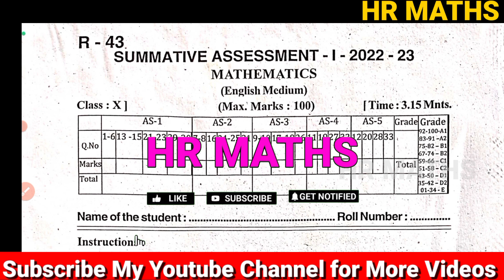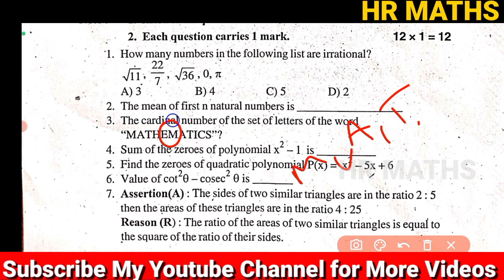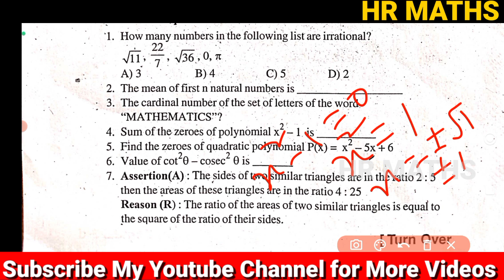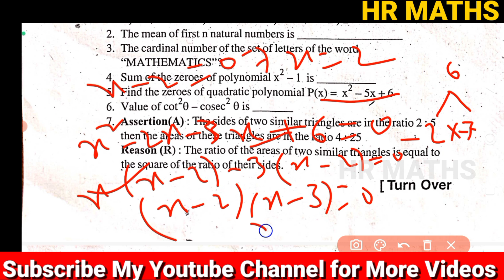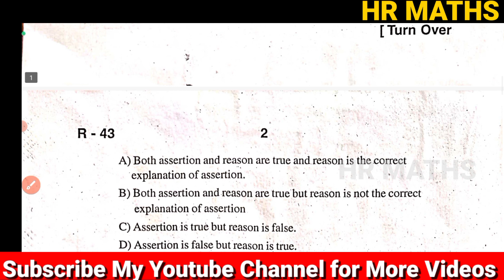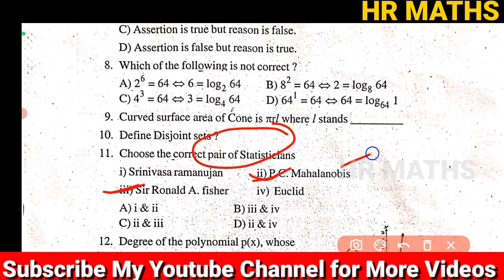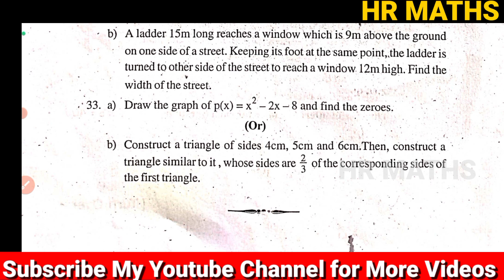10th class sa1 Maths real paper 2022-23 Key|with Explanation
10th class sa1 Maths real paper 2022-23 Key|💯% real✅✅✅|with Explanation

Important Links:-
👉What's App :
👉 HR Maths for All :